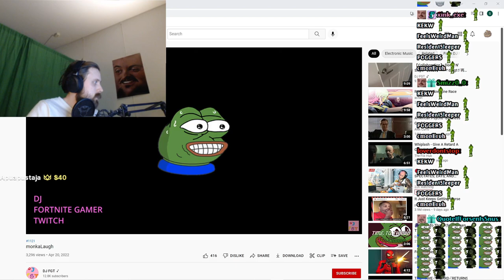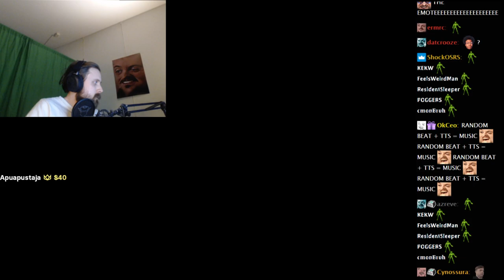Forsen Reacts to monkaLaugh by DJ FGT